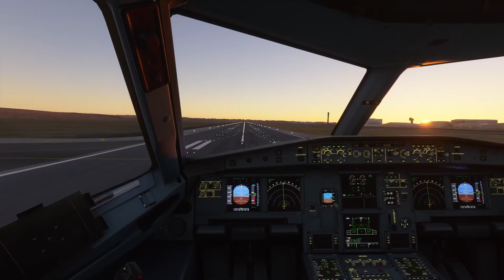Airbus 320 Landing at El Cairo, Sunset.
Cairo International Airport (IATA: CAI, ICAO: HECA) (Arabic: مطار القاهرة الدولي‎; Maṭār El Qāhira El Dawly) is the principal international airport of Cairo and the busiest airport in Egypt and serves as the primary hub for EgyptAir and Nile Air as well as several other airlines. The airport is located in Heliopolis, to the northeast of Cairo around 15 kilometres (9.3 mi) from the business area of the city and has an area of approximately 37 square kilometres (14 sq mi). It is the second busiest airport in Africa after OR Tambo International Airport in Johannesburg.